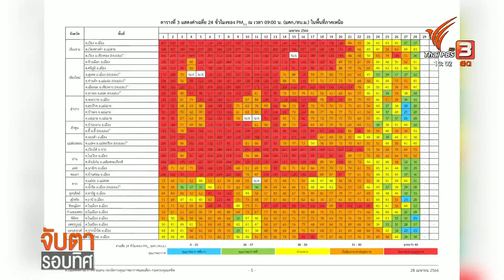ปฏิบัติการดับไฟป่าดอยหลวงเชียงดาว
28-4-66
...แม้สถานการณ์ฝุ่นควันภาคเหนือมีแนวโน้มที่ดีขึ้นต่อเนื่อง แต่ไฟป่าก็ยังเกิดขึ้นในหลายพื้นที่

โดยเฉพาะที่ดอยหลวงเชียงดาว จังหวัดเชียงใหม่ มีการระดมกำลังคน และ อากาศยานเข้าดับไฟ จนเหลือเพียงพื้นที่ลุกไหม้บางพื้นที่